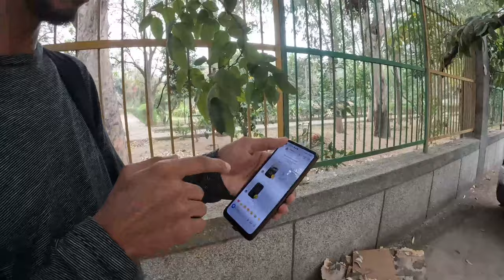Aaj Sachai Bataungi Sabko AVS Ne Mere Sath 🤬 | Ammu Sharma Vlog